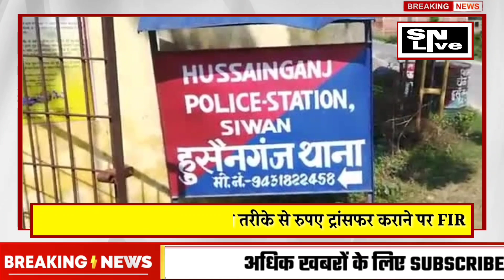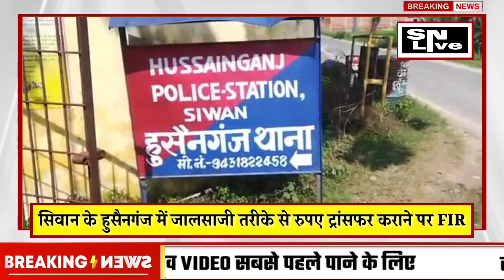सिवान के हुसैनगंज में जालसाजी से रुपए ट्रांसफर कराने पर FIR जांच में जुटी पुलिस LIVE ?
- FOLLOW ME -